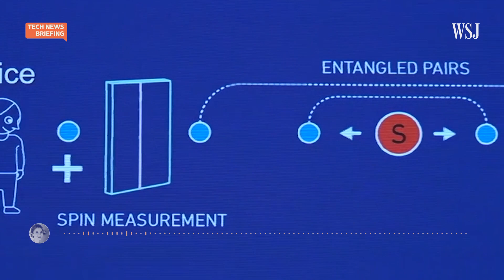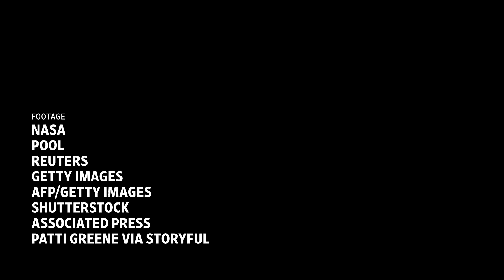How Nobel-Winning Physics Experiments Led to Quantum Computing | WSJ Tech News Briefing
This year’s Nobel Prize in Physics was awarded to three scientists for their work in quantum computing.

WSJ science reporter Eric Niiler joins host Zoe Thomas to discuss their work and what it means for the future of superfast computers and encrypted communications.

Photo: Ross D. Franklin / Associated Press